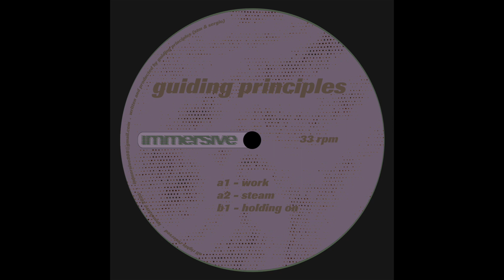Guiding Principles - Holding On